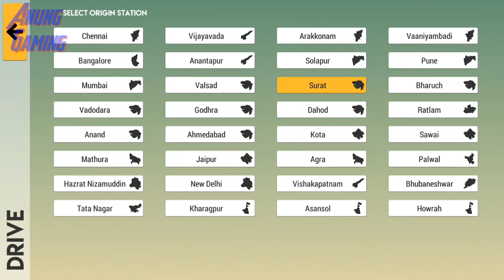Indian Train Simulator - WAP-P5 ICF Blue HD - Pune to Mumbai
Indian train simulator is hands down India's best train simulator. There's simply nothing like it that could match its technical power, features, attention to detail, authenticity and and the sheer joy of piloting an Indian locomotive.

With a 10 million strong, die-hard fan community, Indian Train Simulator is also India's most-loved train simulator.